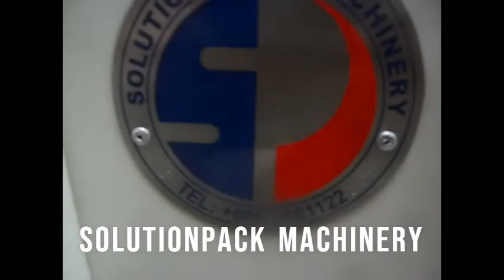Carton Sealer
Semi-automatic box sealers are designed for both small- and large-scale businesses.
The size can be adjusted manually according to the box’s size which is easy and convenient to replace labours, increasing work efficiency.
- Is designed to seal carton by applying adhesive tape
- Cost effective, High speed
- Easy size changeovers
- For integration into production line or as stand alone machine
It’s widely used in the fields of domestic electrical appliance, foodstuffs, general merchandise, medicine and chemical industry. Conveyor belt tension and tape tension are adjustable to meet the needs of soft/hard cartons.

for more information.
Solutionpack Machinery (M) Sdn Bhd